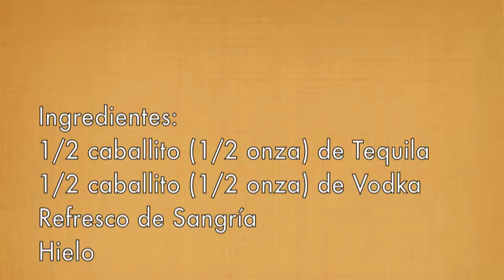DEATH BULL | TEQUILA COCTELES VIDEO RECETAS